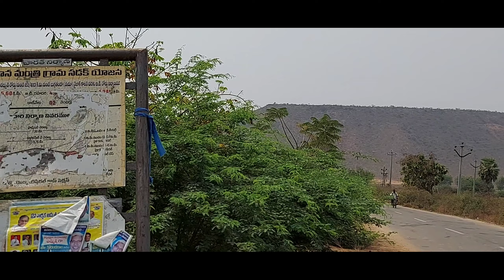Kalwakurthy to Colourfull caves | Vizag colony | Gona gannareddy | Telugu Moto vlogs Pandu Koluvula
_____     一═デ︻  𝙆𝙫𝙥  ︻デ═一    _____

 ██▓▒­░⡷⠂𝙿𝚊𝚗𝚍𝚞 𝙺𝚘𝚕𝚞𝚟𝚞𝚕𝚊⠐⢾░▒▓██